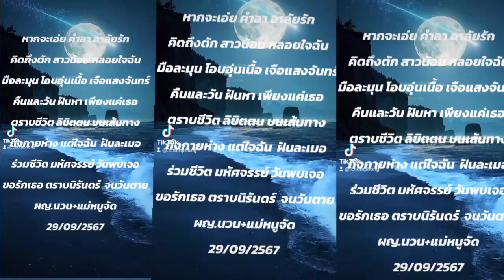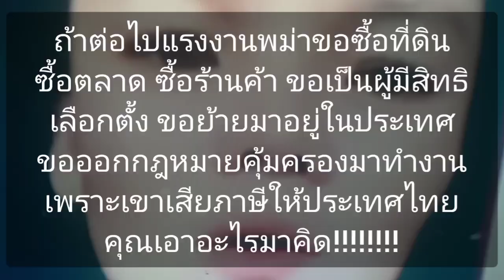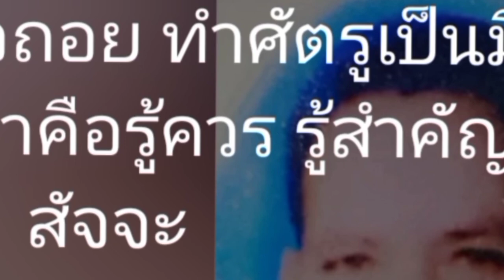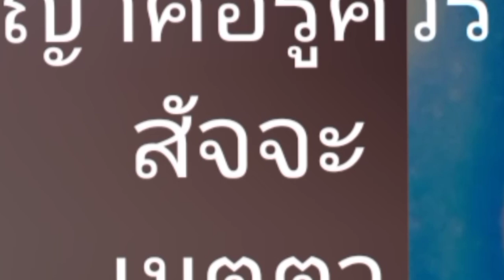คนเจ้าปัญหา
เดินทาง